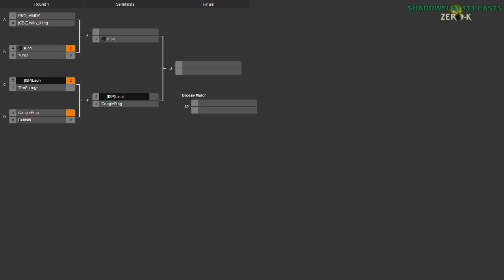2014/05/24 1v1 Tournament - Quarterfinals: rANDY vs 1v0ry_k1ng - Zero-K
Thanks to players coming a bit late, I managed to get all matches of the tournament. As such, we have another quarterfinals match.

rANDY vs 1v0ry_k1ng

Map 1: Desert Plains v1 (Jumpbots vs Spiders)

Map 2: Icy Shell v1 (Jumpbots vs Shields) (4:55)

Map 3: Adamantine Mountain v1 (Jumpbots vs Cloaky) (8:30)